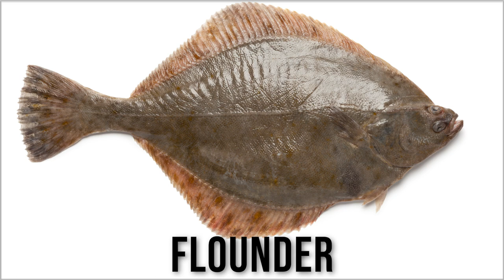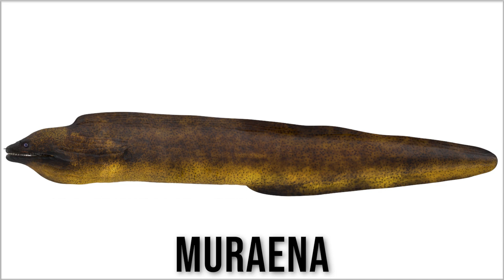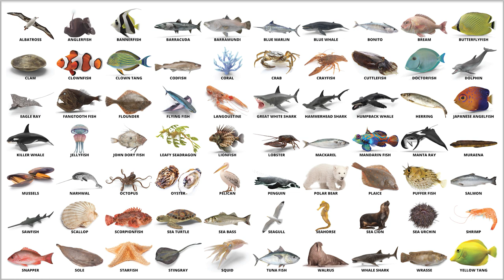Sea animals in English | Learn some sea animals and fish names with Quizlet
In the video, I collected 70 sea animals. The list does not only contain fish but also sea birds, sea mammals, invertebrates, and animals whose lives are closely dependent on seas and oceans.
There are thousands of different marine animals, different species that the video does not include.

Crayfish - NOT fish
Cuttlefish - NOT fish
Jellyfish - NOT fish
Starfish - NOT fish
Seahorse - Fish :)

Here are the sea animal names in the video with Hungarian translation in case you need them.
albatross albatrosz, viharmadár
angler fish ördöghal
bannerfish ostorhal, zászlós koralhal
barracuda barrakuda
barramundi oriás ausztrál sügér
blue marlin kormos nyársorrú hal
blue whale kék bálna
bonito bonitó
bream tengeri keszeg
butterflyfish pillangóhal
clam (tengeri) kagyló
clownfish bohóchal
clown tang csíkos doktorhal
codfish tőkehal
coral korall
crab tarisznyarák, tengeri rák
crayfish rák
cuttlefish tintahal
doctorfish sebészhal
dolphin delfin
eagle ray közönséges sasrája
fangtooth fish mélytengeri horgászhal
flounder lepényhal
flying fish repülő hal
langoustine languszta
great white shark nagy fehér cápa
hammerhead shark pörölycápa
humpback whale hosszúszárnyú bálna
herring hering
japanese anglefish japán angyalhal
killer whale kardszárnyú delfin, orka
jellyfish medúza
john dory fish kakashal
leafy seadragon leveles tengeri sárkány
lionfish tűzhal
lobster homár
mackarel makréla
mandarin fish mandarinhal
manta ray ördögrája
muraena muréna
mussel kagyló
narhwal narvál
octopus polip
oyster osztriga
pelican pelicán
penguin pingvin
polar bear jegesmedve
plaice lepényhal
puffer fish gömbhal
salmon lazac
sawfish fűrészhal
scallop fésűs kagyló
scorpionfish skorpióhal
sea turtle tengeri teknős
sea bass tengeri sügér
seagull sirály
seahorse tengeri csikó
sea lion oroszlánfóka
sea urchin tengeri sün
shrimp garnélarák
snapper sügér
sole nyelvhal
starfish tengeri csillag
stingray tüskésrája
squid tintahal, kalmár
tuna fish tonhal
walrus rozmár
whale shark cetcápa
wrasse ajakoshal
yellow tang sárga doktorhal